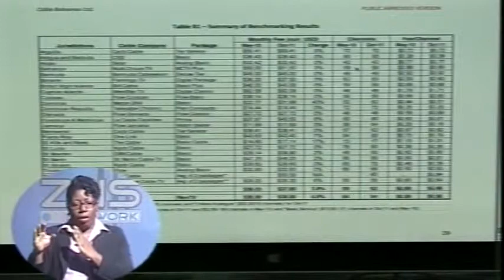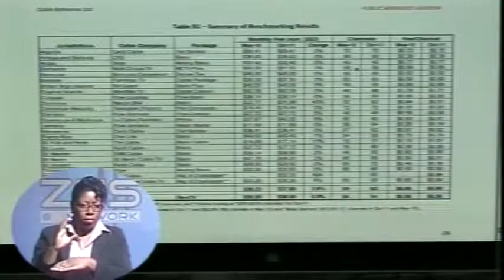Cable Bahamas Details Reasons To Increase Fees